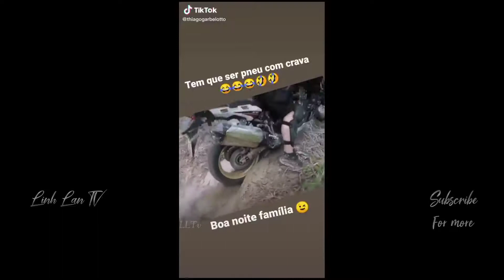Try Not to Laugh Challenge _ Funny Fails _ funny kids || funny babies